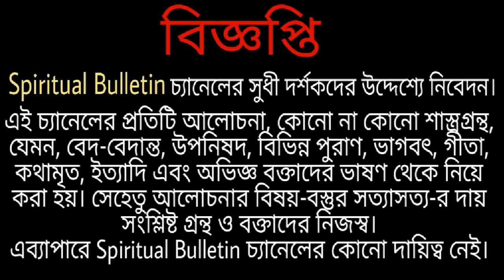ধ্যানের সময় এই কথা ভাবলে ধ্যানের গভীরে প্রবেশ করা যাবে এবং উপকার মিলবে বলেছেন স্বামী বিরজানন্দ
Swami Virajananda, born Kalikrishna Bose, was an initiated disciple of Sarada Devi and the sixth president of the Ramakrishna Order. Born as the son of Trailokyanath Bose and Nishadkalidevi, Virajananda was the first person to join the Ramakrishna Order after the direct disciples of Ramakrishna.